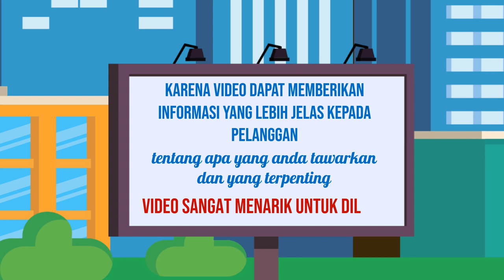Jasa Pembuatan Video Iklan yang Ramah Pengguna di Kota Mangupura Bali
Jasa Edit Video Promosi / Jasa Pembuatan Video Iklan yang Ramah Pengguna di Kota Mangupura Bali atau

Daftar Isi
00:00 - Cara Edit Video Iklan dokter mata, dokter mobil kelapa gading, dokter mata jakarta selatan
00:10 - Contoh Iklan Promosi dokter neurologi anak, dokter nefrologi, dokter nenden, dokter naturopati
00:30 - Contoh Video Promosi dokter ortopedi, dokter obgyn,
00:40 - Contoh Konten Branding dokter obgyn, dokter onkologi
00:50 - Resep Makanan dokter spesialis anak, dokter spesialis kulit, dokter spesialis anak, dokter spesialis kulit